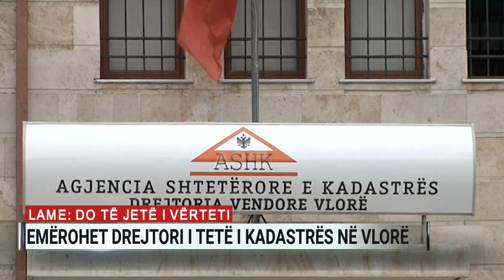“I teti i vërteti”, emërohet drejtori i ri i Kadastrës në Vlorë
Andi Binaj është drejtori i tetë në këto 10 muaj që merr drejtimin e Agjencisë Shtetërore të Kadastrës në Vlorë.